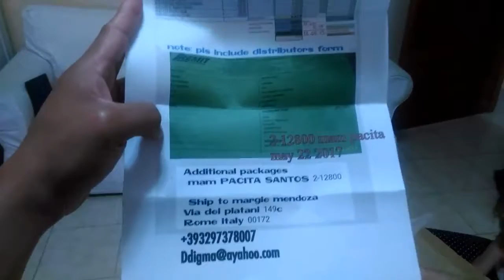Nlighten Client in Rome , Italy!